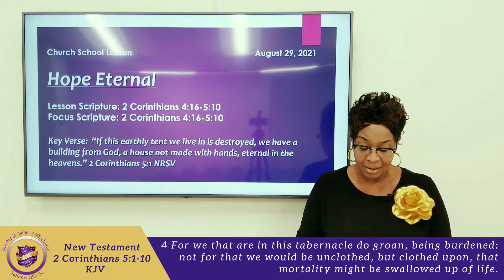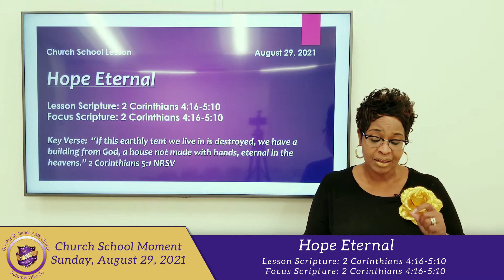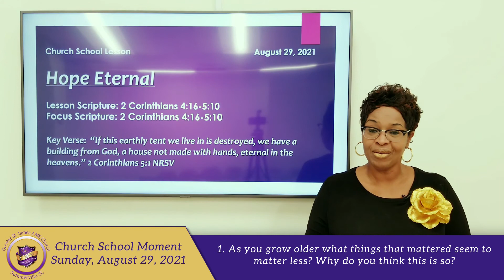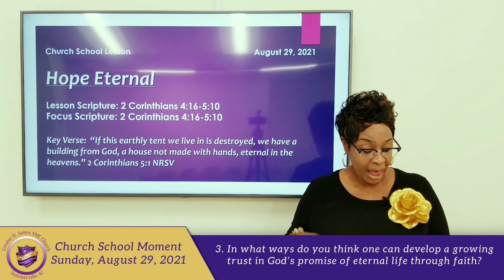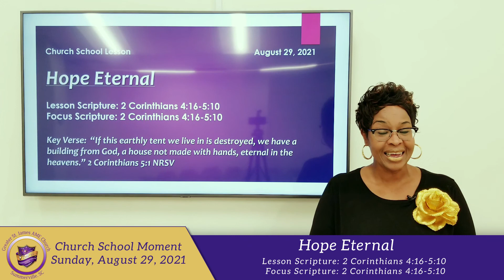Church School Moment- August 29, 2021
Please join us for our Virtual Church School Moment!

Text to Give: Text STJAMESAME to (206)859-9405

Want to give your life to Christ? Want to join the church? Need to contact the Pastor? Fill out this contact form